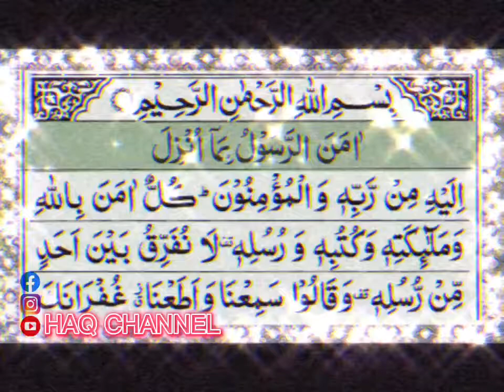Bijli s taiz wazifa | HAQ CHANNEl